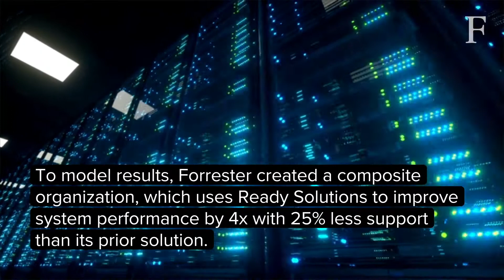Forrester Total Economic Impact Study for Dell EMC Ready Solutions for HPC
Highlights from a commissioned study conducted by Forrester Consulting on behalf of Dell Technologies and Intel